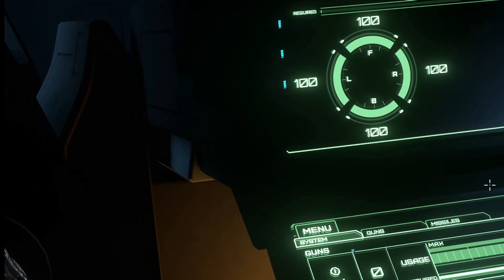Star Citizen - The Scramble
Join the NRN